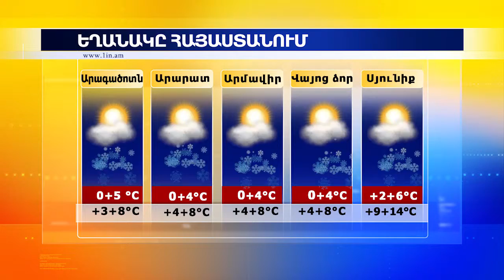Եղանակը Հայաստանի մարզերում և Արցախում 03.12.2014